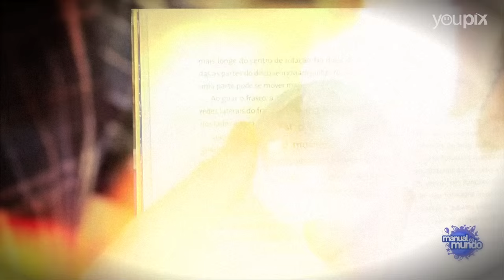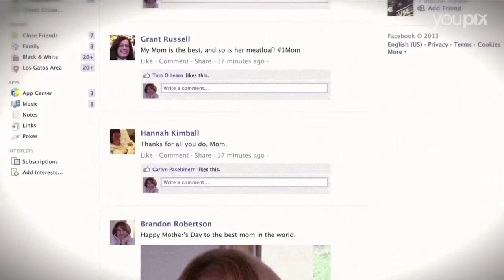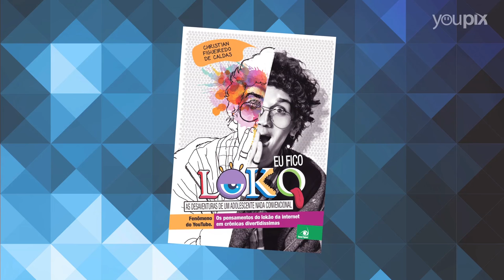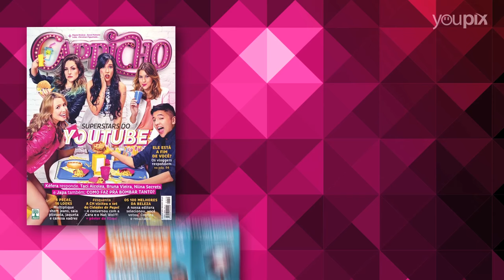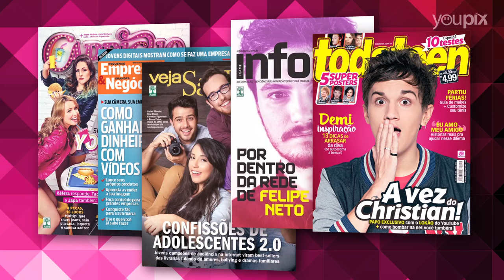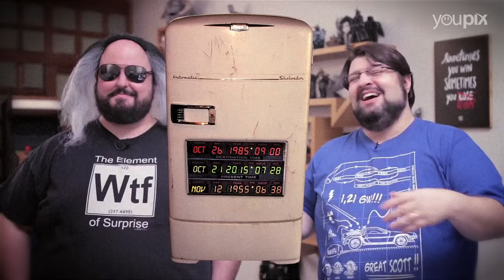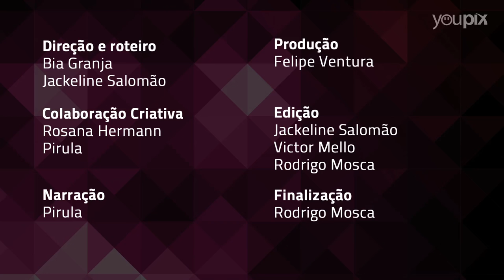The Creators Shift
Estamos vivendo a maior revolução cultural, criativa e comportamental da história da humanidade. E os Creators estão no centro dessa revolução.

Realização: youPIX

Co-realização: BIT FILMES

Direção e roteiro: Bia Granja e Jackeline Salomão

Colaboração Criativa: Rosana Hermann e Pirulla

Narração: Pirulla

Produção: Felipe Ventura

Edição: Jackeline Salomão, Rodrigo Mosca e Victor Mello

Finalização: Rodrigo Mosca

Trilhas: Maestro Billy / Mellancia.com.br

Edição das pílulas: Felipe Alfieri (Rede Snack)

Foto do Thumbnail: Orquestra de Imagens

Captação e entrevistas no youPIX CON: Carina Fragozo, Caio Vinicius Pires, Felipe Ventura, Leandro Fiamenghi, Nina Dutra, Maira Azevendo Pompeu, Thiago Maia, Victor Freitas, Tatiany Leite

Agradecimentos: Canal Setcetera, Canal English in Brazil, Canal Quatro Patas, Canal Tito Mello, Canal Drelacionamentos, Renato Kaufmann, Rodrigo Prata e Fábio Bispo

O que é, afinal, um creator? O que significa ser precursor de um movimento criativo ao mesmo tempo em que se tenta acontecer, ganhar dinheiro, ser profissional, a ponto de até inventar novas profissões?

Qual o tamanho desse mercado? Como creators se tornaram tão influentes para audiências cada vez maiores? O que faz deles uma referência para milhares de pessoas? Como transformam talento em negócio?

Como explicar um youtuber (Christian Figueiredo) que está há mais de 40 semanas na lista de livros mais vendidos do país? Ou um blog (Não Salvo) que tem 270 mil leitores diários, uma circulação só um pouco menor do que o maior jornal do país? Como um youtuber (PewDiePie) faturou mais de 7 milhões de dólares em um ano? Como um canal (Porta dos Fundos) conseguiu reunir quase metade da audiência da TV a cabo no Brasil?

The Creators Shift é um documento em vídeo que faz um retrato do mercado de creators no Brasil, respondendo à essas e outras questões sobre essa nova profissão.

MANIFESTO WE LOVE CREATORS

Impulsionada por uma conectividade cada vez mais onipresente e móvel, estamos vivendo a maior revolução cultural, criativa e comportamental da história da humanidade.

O poder de determinar o que as pessoas devem pensar não está mais nas mãos das empresas de mídia.

Se expressar e ter audiência não está mais ligado a poder econômico.

A internet deu voz pra quem antes ficava quieto.

Ela ampliou nossa visão de mundo, porque possibilitou que outras expressões e ideias pudessem circular e encontrar eco.

Somos 120 milhões de brasileiros online, são 120 milhões de expressões possíveis.

A internet nos colocou como protagonistas das nossas próprias vidas. Agora, cada um vai atrás do mundo que mais lhe toca e constrói os caminhos de uma nova cultura, de uma nova forma de colaboração e comportamento.

Com a internet, o anônimo se mostrou pro mundo, o pequeno passou a ter voz e se tornou grande, gigante, muitas vezes maior que as empresas que controlavam o que ele tinha que pensar, gostar, ouvir, ler e consumir.

Foi assim que chegamos onde estamos, um momento criativo sem igual, onde todos esses pequenos fazendo seus conteúdos e construindo comunidades engajadas estão quebrando paradigmas na comunicação e na cultura, fazendo ruir sistemas antigos que já não faziam o menor sentido.

E essa revolução criativa está na mãos deles, os creators.

Blogueiros, youtubers, snapchaters, instagrammers, viners e toda sorte de criadores de conteúdo digital que estão fazendo com que a gente interaja com o conteúdo de um jeito totalmente diferente.

Ser creator é ser gente comum, gente de verdade. É se expressar de um jeito autêntico e fazer conteúdo de cara e alma lavada, livre de estereótipos.

Essa galera democratiza o acesso à informação, tem opinião, discute e ensina coisas, questiona o status-quo, inspira e entretem.

E faz todas essas coisas sob uma perspectiva humana e muito real. Não é um trabalho baseado no que alguém numa sala acha que é um millennial, ou qualquer outro target que precisa ser atingido.

Ser creator é ser protagonista ativo da nossa história, não mais um mero espectador passivo.

E por isso é tão foda!

We love creators!